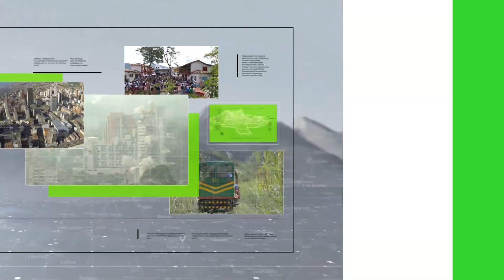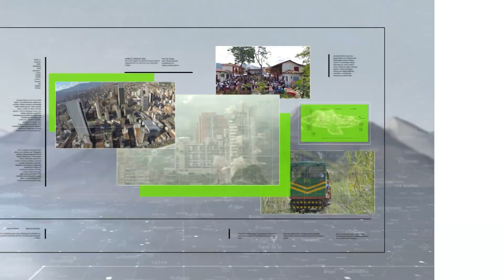Tres muertos y dos heridos en Ciudad Bolívar - Teleantioquia Noticias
Se realizará un consejo de seguridad extraordinario en el municipio de Ciudad Bolívar, en el Suroeste antioqueño, ante el hecho violento registrado anoche y en el que fueron asesinadas tres personas y dos más resultaron heridas.